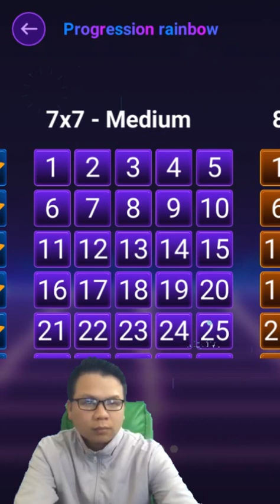Connect Dots - Progression Rainbow 7x7 Medium - Walkthrough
Connect Dots - Progression Rainbow 7x7 Medium played by Skill Game Walkthrough